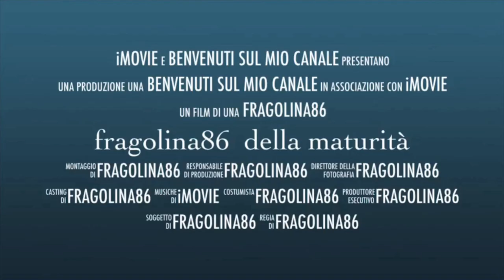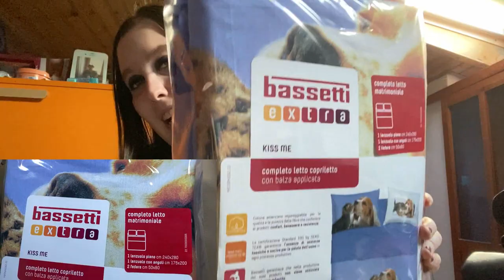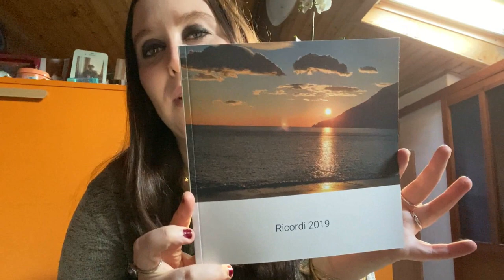i miei regali di natale 2019